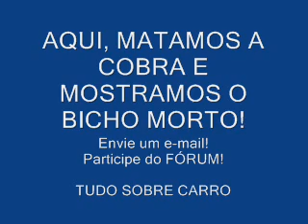Dr CARRO Dica correia dentada Corsa Palio fire que não pega apos o conserto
Siga nosso Instagram Erro comum de montagem que impede do motor pegar logo após a montagem da correia dentada ou da polia facebook

ATENÇÃO